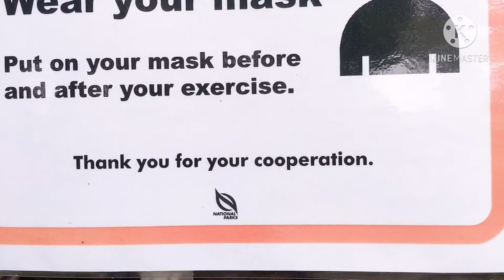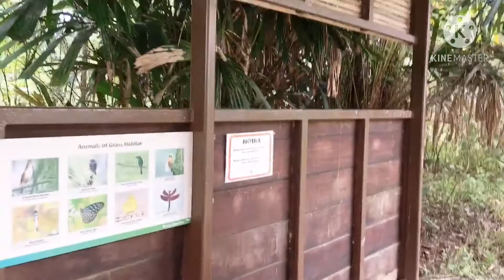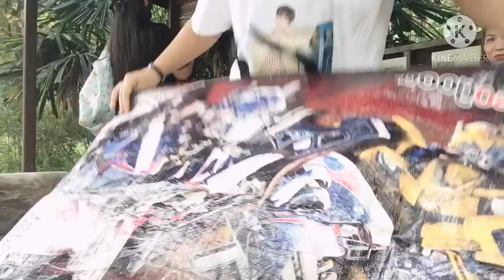Part 1 kulitan at Kainan sa kranji marshes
Friends since then friends until now
Makukulit Lang kahit saan mag punta 😆🥰ULAW GROUP